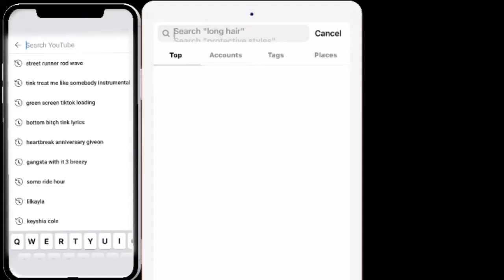WE IS BACK ! once again